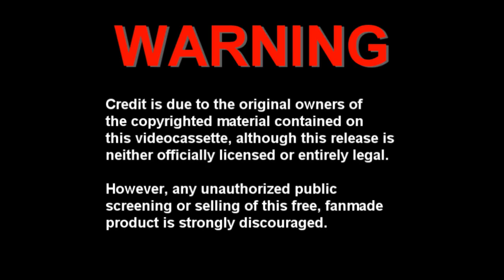Halloween -LED mask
Ready to quit your Job and enjoy life Trading Bitcoin? Video above for you . New Group⤵️